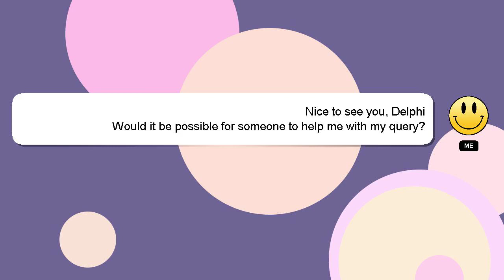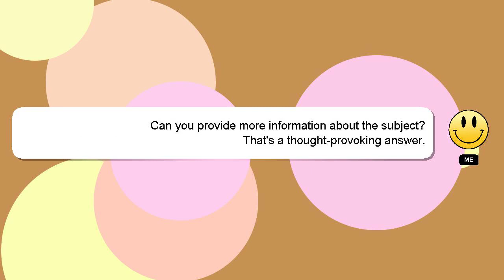How to create album in facebook page?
Allow me to introduce myself briefly, Welcome, I'm Delphi. I can help you find the answers you are looking for. - How to create album in facebook page?

If you require more detailed information, please don't hesitate to comment or chat with me. Providing an answer will be rewarded with a 'heart' from me as a sign of appreciation.

*2 What we are experimenting :*